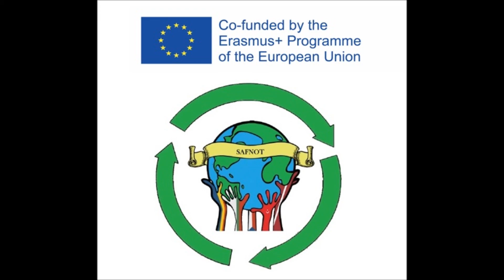PENCIL MAKING WORKSHOP